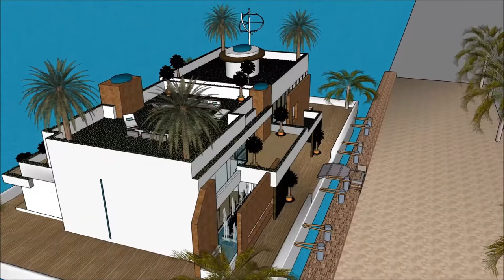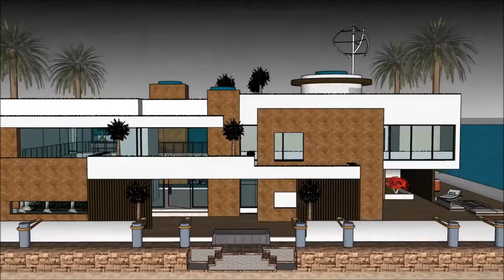tour pela mansão de luxo mansoes de luxo na California Villa flutuante mansão de luxo Brasil Rio De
The floating house villa houseboatzania launching an innovative high-end luxury yacht floating house villa mansion home design potentially as a display of exhibition of the tour pela mansão de luxo mansoes de luxo na California Villa flutuante mansão de luxo Brasil Rio De .

The collection of the Floating house villa houseboatzania concept of tour pela mansão de luxo mansoes de luxo na California Villa flutuante mansão de luxo Brasil Rio De  consists of high luxury and architectural art pieces in minimalism combined with living on the waterfront of the harbour.

The floating house villa mansion yacht design has the basis to sustain living with high standards and contemporary structural tour pela mansão de luxo mansoes de luxo na California Villa flutuante mansão de luxo Brasil Rio De  with numerous of prospects for excessive living and celebrating the desire of life worldwide: